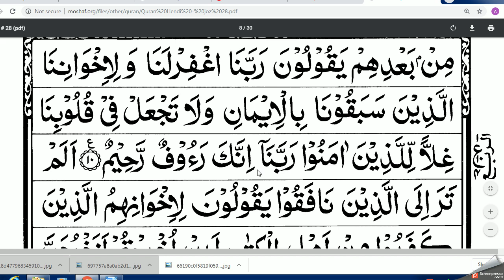Para 28 Surah Al Mujadila 58 Lesson 11 word by word